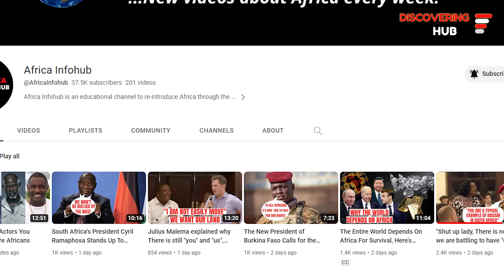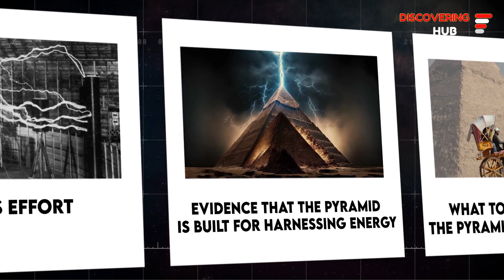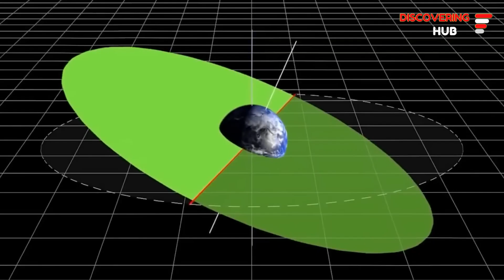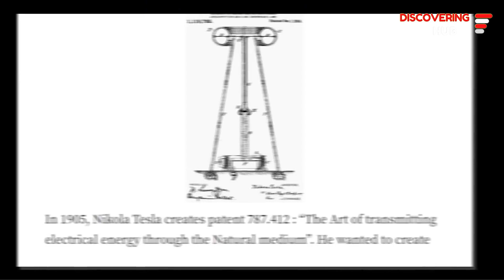Tesla's Shocking Pyramid Secrets Revealed.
Unveil the electrifying mysteries of the Egyptian pyramids with Tesla's Shocking Pyramid Secrets Revealed! Dive into a world where ancient marvels intersect with the genius of Nikola Tesla. Discover how Tesla's groundbreaking insights into the pyramids may forever alter our understanding of history and the cosmos. His visionary concepts suggest a connection to electromagnetic energy, hinting at a purpose beyond mere tombs.

CHAPTERS:
00:00 - Introduction
00:38 - Pyramids' Mysteries, Ancient Egypt, Historical Secrets
01:52 - Tesla's Fascination, Nikola Tesla, Pyramids Connection
03:35 - Tesla's Profound Discovery, Energy, Innovation
07:09 - Conclusion, Summary, Final Thoughts

The Discovering Hub channel brings you amazing truths about the most interesting and mysterious things and people on earth, and even some of the strangest discoveries around the world.